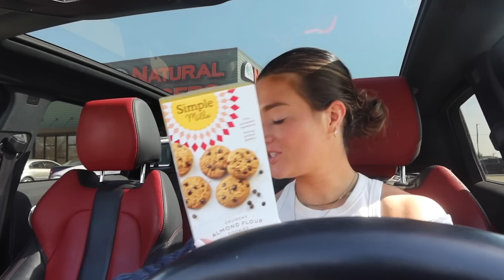VLOG : lunch date, podcasting, ninja creami, target run & more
Ninja Creami

Amazon floral onesie

Portable light